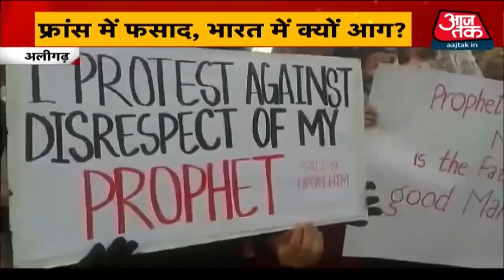क्या आप अपनी पार्टी के विधायक से डरते हैं?' Rohit Sardana ने Congress प्रवक्ता से पूछा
France में एक टीचर ने क्लास के अंदर स्टूडेंट्स के Paigambar Muhammad साहब का विवादित कार्टून दिखाया था. इसके बाद एक स्टूडेंट ने उस टीचर का कत्ल कर दिया था. इस वारदात को France के राष्ट्रपति Emmanuel Macron ने इस्लामी आंतकवाद करार दिया था और कहा था कि इस्लाम हमारा मुस्तकबिल हथियाना चाहता है, जो कभी नहीं होगा.इसके साथ ही फ्रांस के राष्ट्रपति इमैनुअल मैक्रौं ने Paigambar Muhammad साहब के विवादित कार्टून को जारी रखने की बात कही थी. Emmanuel Macron के बयान के बाद कई मुस्लिम देश विरोध में उतर आए हैं. फिलिस्तीन, तुर्की, जॉर्डन, कतर, सऊदी अरब, बंग्लादेश, पाकिस्तान समेत कई देश में प्रदर्शन हो रहा है. यहां तक कि फ्रांस के प्रोडक्ट्स का बॉयकॉट किया जा रहा है.फ्रांस के राष्ट्रपति इमैनुअल मैक्रों के खिलाफ पूरी दुनिया में प्रदर्शन हो रहा है. राष्ट्रपति मैक्रों की ओर से पैगंबर मोहम्मद पर की गई टिप्पणी के खिलाफ भोपाल में गुरुवार को सैंकड़ों लोग सड़क पर उतर आए और प्रदर्शन किया. इस प्रदर्शन पर शिवराज सरकार ने एक्शन की तैयारी कर ली. इस मामले में मुकदमा दर्ज कर लिया गया
France President Prophet Muhammad Hindi |Emmanuel Macron | Paigambar Muhammad | Paigambar Muhammad Cartoon | France Attack